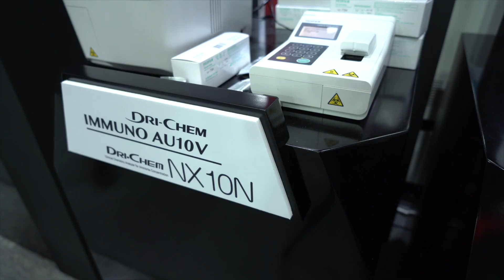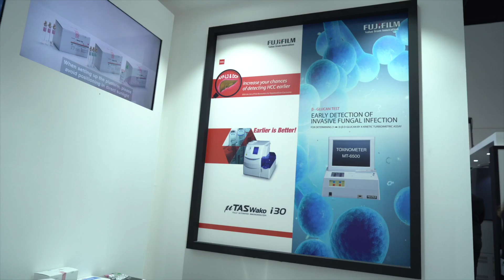Mr. Kaoru Tershima from FujiFilm speaking to Medlab TV 2020